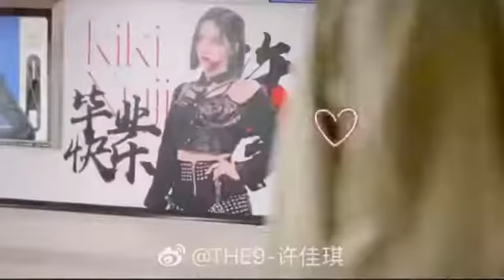She’s filming the vlog of her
Ctto ❤️🙏